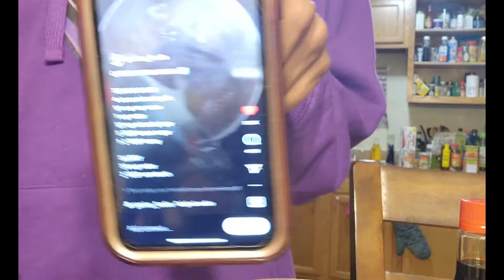Cook with US VLOG : Spam and Chicken Katsu Musubi | Apple and Peach pastry puffs vlogmas day 3